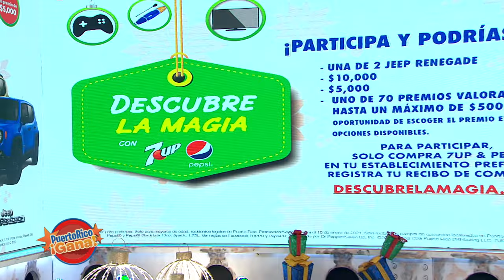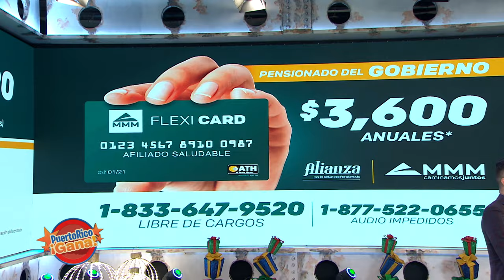Puerto Rico Gana - 1–8-2021- #2